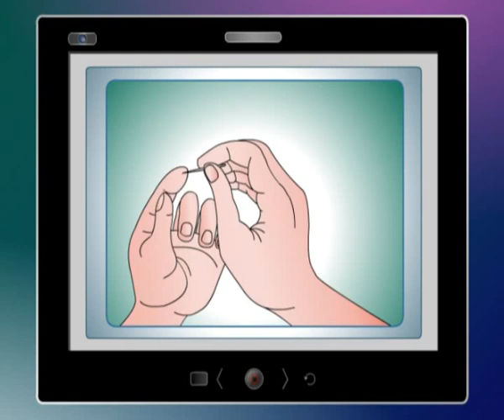Haemoglobin - Health Tips by Dr.MIMS - Malayalam Animation Series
Dr.Mims explaining the doubts about Haemoglobin...

India's First Virtual Doctor - Dr.Mims.
Worried about what to do in an emergency...Watch Health Tips and understand more than just first aids. WATCH HEALTH TIPS EVERY DAY ON ASIANET NEWS ( 7:55 pm, 00:55 am, 7:55 am, 2:55 pm & 5:55 pm.)